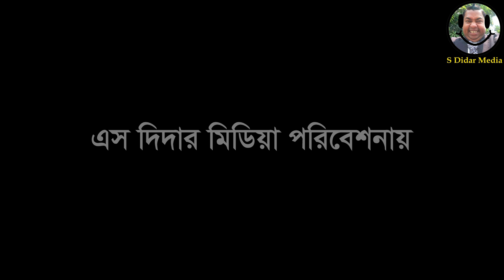Pagoler Biye || পাগলের বিয়ে || New bangla shortfilm 2021_Comedy VDO S Didar Media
গল্পঃ Pagoler Biye || পাগলের  বিয়ে || Bangla natok||
রচনা ও পরিচালনায়ঃ দিদার
লেভেলঃ এস.দিদার মিডিয়া
অভিনয়েঃ দুলারী, দিদার,  হাসমত
ক্যামেরায়ঃ আলীম বাবুু
এডিটঃ ইউসুুফ
যোগাযোগ : ০১৯১২৪৭৫৮৬৪

All our videos only for funny purpose to entertain you, So all characters and events are fictional. They do not have any kind of connectivity to real life. Any resemblance to real person or life will be coincidence. All the best and have a nice day ! *** ANTI-PIRACY WARNING *** This content is Copyrighted to S Didar Media, under the registered company S Didar Media.